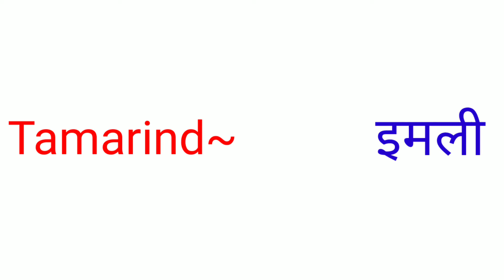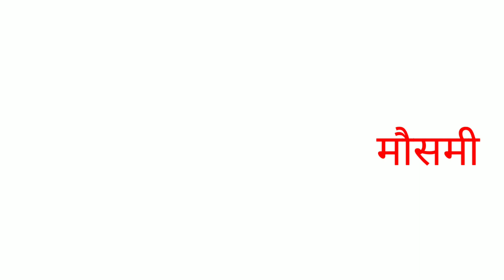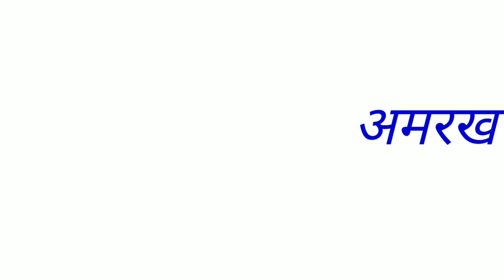Fruits name in spoken english for 2022 | अंग्रेजी कैसे सीखें आसान शब्दों में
Hello Everyone so Guy's in this we had discuss fruits name meaning in  English to hindi very simple tips and tricks for 2022

Watch This Carefully 👇🔴💥
Hello, this lesson helps! !

About me ➡️🤙 Hi Everyone this is Imran Here i make videos on how you can become a good speaker in English , English speaking all skills , and all tips and tricks and how can we Learn English with a very simple way 🤗...
Thank U ❤

english me baat kaise kare, English me baat karna kaise sikhe, english me kisi se baat Kaise kare, english kaise sikhe

Your querys???👇
Imran Learning Classes
Imran learning classes videos
 daily use english words with meaning in angreji bole kaise
 अंग्रेजी कैसे बोले इंग्लिश
 इंग्लिश कैसे बोले आसान तरीका
अंग्रेजी कैसे बोलना सीखे
इंग्लिश कैसे पढ़े
अंग्रेजी कैसे पढ़े
english kaise padhe basic
 english words basic
english word
how to read english read english
 words english speaking practice sentences english learn
learn english
 बच्चों को English कैसे सिखाए
English sentence for kids
 Kids english 2022
 English speaking practice sentences for daily English conversation
 रोज बोले जाने वाले daily words
Zero लेवल से अंग्रेजी
 सीखे ज़ीरो से अंग्रेजी बोलना
सीखे Spoken english course
 English speaking course
 रोज बोले जाने वाले
Words Daily use
english Basic sentences
अंग्रेजी बोलना सीखिए
 अंग्रेजी बोलना सीखे घर बैठे
 english बोलना कैसे सीखें
 अंग्रेजी बोलना सीखे एकदम zero से
 Daily use vocabulary words phrases Common english words with hindi meaning
part of body name
body parts name
body part name
english verbs vocabulary
spoken english Classes course
english speaking course videos
Fruits name in spoken english
Fruits name
fruits name
imran learning classes
Imran Learning Classes learning videos
spoken english by Imran Learning Classes